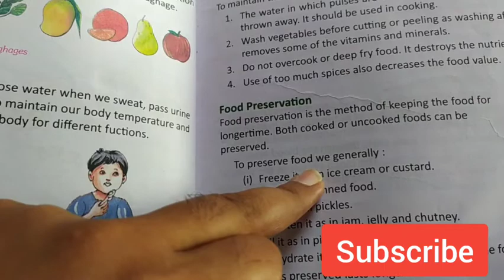ways to preserve food। How to preserve food for long time.